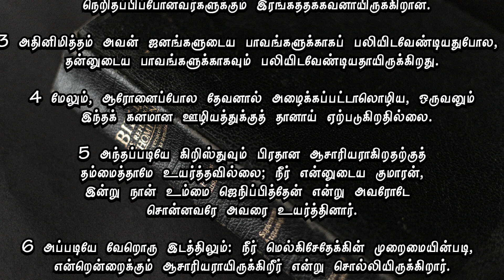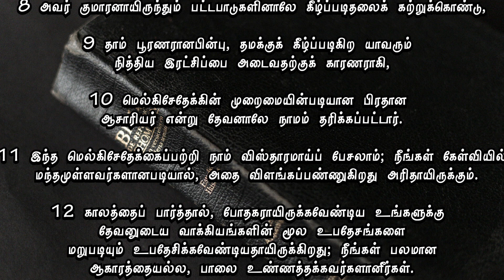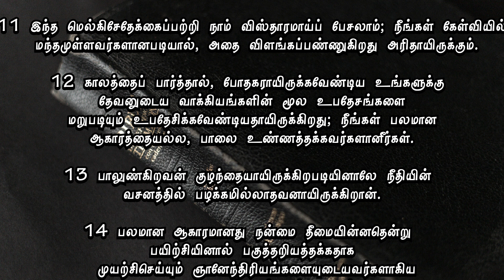எபிரெயர் : 5 | வேதம் கேட்போம் | Audio Bible | Rev.K.N. Martin